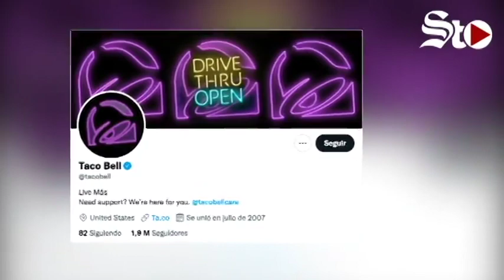¿Por qué no se puede etiquetar a Taco Bell?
La cadena de comida rápida Taco Bell se volvió tendencia en redes sociales, luego de que diversos usuarios se quejaran de no poder etiquetar a la página de la empresa en sus publicaciones.